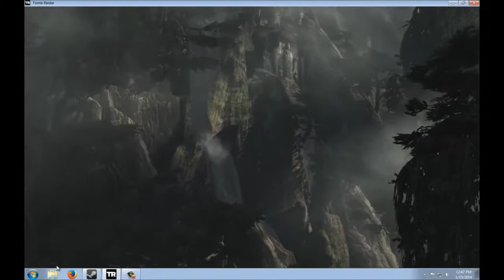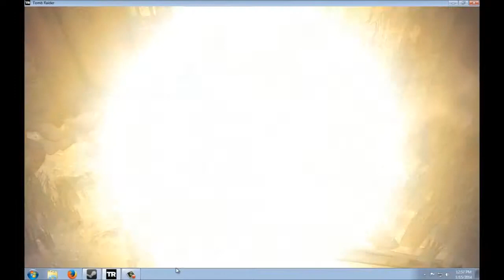TombRaider let's play part 12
Yes, the wall boss hurts.